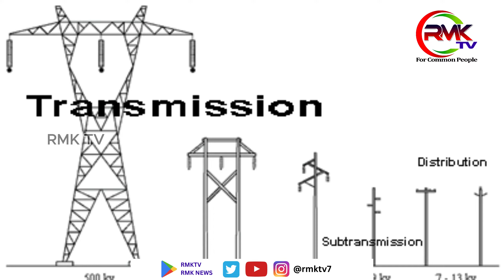అద్భుతాలతో దాగి ఉన్నదే విశ్వం...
అద్భుతాలతో దాగి ఉన్నదే విశ్వం...ఈ విశ్వంలో ఎన్నో అద్భుతాలు దాగి ఉన్నాయి. కొన్ని దైవంతో ముడి పడి ఉండగా.. మరికొన్ని సైన్స్ తో ముడిపడి ఉంటాయి. నమ్మకాలు ఏవైనా ఈ విశ్వంలో జీవ మనుగడ మాత్రం ఓ విచిత్రమే.. ముఖ్యంగా దైవంతో ముడిపడి ఉన్న కొన్ని ఉదాహరణలను మనం ఇప్పుడు తెలుసుకుందాం..
ఆలయాల్లో అర్చకులు చేసే ముద్రలు ఆక్యుప్రెషర్ గా మారి శరీరంలోని ప్రాణ శక్తిని ప్రేరేపిస్తాయి. వీటి ద్వారా వీళ్ల కాన్సెంట్రేషన్ హై లెవెల్ కి చేరుతుంది. దీన్నే తంత్రం అంటారు. వాల్లు పలికే శబ్ధాలు ఎలక్ట్రో మాగ్నటిక్ వేవ్స్ అని అంటారు. విధ్యదయస్కాంత శక్తి తరంగాలు గా మారతాయి. ఆ శబ్ధాల అర్ధాలు మైక్రోవేవ్స్ సూక్ష్మభావ తరంగాలుగా పని చేస్తాయి. దీన్నే మంత్రం అని అంటారు. గుడులు నిర్మించేటప్పుడు బంగారం, వెండి, వంటి  ఖనిజాలతో పాటు నవరత్నాలను భూమిలోని క్షిప్తం చేస్తారు. ఇవి ఎర్త్ పిడ్స్ గా పని చేస్తూ శక్తిని ఆలయప్రాంగణమంతా వ్యాపింప చేస్తాయి. రాతి విగ్రహాల క్రింద, ధ్వజస్థంభాల క్రింద, లోహపు రేకులతో తయారైన యంత్రాలను ఉంచుతారు. గాలి గోపురాల పై విమాన గోపురాలపై లోహ నిర్మిత కళశాలు అమరుస్తారు. ధ్వజస్తంభాలకు తొడుగులు వేస్తారు. ఉత్సవ విగ్రహాలను పంచ లోహాలతో తయారు చేస్తారు. లోహం శక్తికి వాహకంగా పని చేస్తుంది. దీనిని యంత్రం అంటారు. మంత్ర తంత్రాల ద్వారా ఉత్పత్తి చెందేశక్తికి ఈ యంత్రాలే రిసీవర్స్. ఇక హైడ్రాలిక్ పవర్ స్టేషన్స్ లో లాగ ఆలయాలలో జరిగే అభిషేకాలలో కూడా ఎత్తు మీద నుంచి స్వామి విగ్రహాం మీద నీరు పడుతుంది. దాని వల్లపొటన్షియల్ ఎనర్జీ కైనటిక్ ఎనర్జీ గా మారుతుంది.